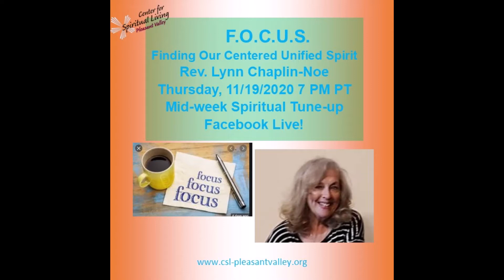11/19/2020 Thursday Midweek Spiritual Tune-Up with Rev. Lynn Chaplin-Noe "F.O.C.U.S."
"Finding Our Centered Unified Spirit"
Encouragement